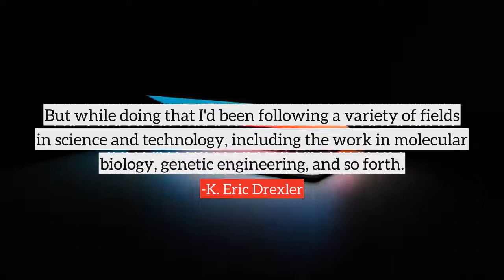K. Eric Drexler top Quotes, best quotes from K. Eric Drexler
Following are the few quotes from K. Eric Drexler, in this video
1) Protein engineering is a technology of molecular machines - of molecular machines that are part of replicators - and so it comes from an area that already raises some of the issues that nanotechnology will raise.
2) Any powerful technology can be abused.
3) My greatest concern is that the emergence of this technology without the appropriate public attention and international controls could lead to an unstable arms race.
4) You can find academic and industrial groups doing some relevant work, but there isn't a focus on building complex molecular systems. In that respect, Japan is first, Europe is second, and we're third.
5) But while doing that I'd been following a variety of fields in science and technology, including the work in molecular biology, genetic engineering, and so forth.
6) I had been impressed by the fact that biological systems were based on molecular machines and that we were learning to design and build these sorts of things.